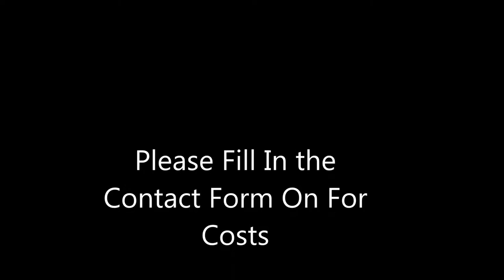Multi Lane Long Jump Runway + Sand Pit Installation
Multi Lane Long Jump Runway + Sand Pit Installation was carried out to a school in the UK.

The existing athletics facility was a double redgra surface which was unusable by the students and the school decided to upgrade to a synthetic multi lane in green, yellow. navy blue and red long jump runway surfacing.

If you require any Multi Lane Long Jump Runway + Sand Pit Installation costs or prices then fill in the contact form on this where we can provide specification for the construction, resurfacing or upgrade to your athletics installation